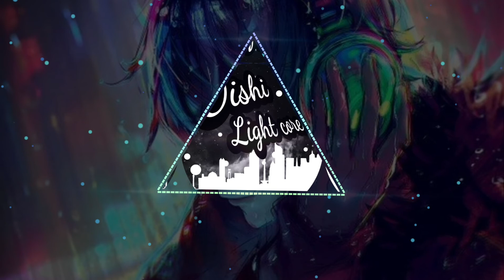Oishi LightCore-In the End By Millen Gi[Linkin Park]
Original music title: Linkin_Park
In The End By Millen Gi